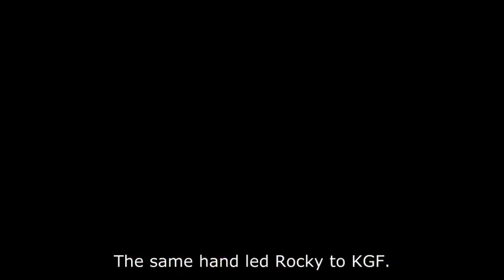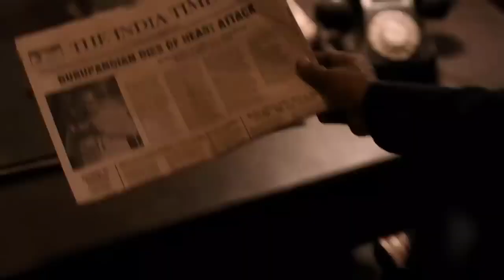kgf 2 movie rocky bhai#viral#trending video@Gg sree vlogs#Full video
kgf 2#rocky#rocky bhai@Gg sree vlogs#viral#trending video#2023#Full video